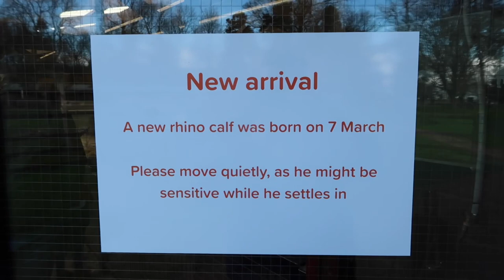New Baby RHINO ZSL Whipsnade Zoo 2024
An on an off stormy day up ZSL Whipsnade zoo spending time with our animal friends.
New additions include a southern white Rhino calf and some cute little meerkat kits .
Was a challenge shooting between heavy rain showers but we got to see some really cool action especially with the bears who never fail to amaze.